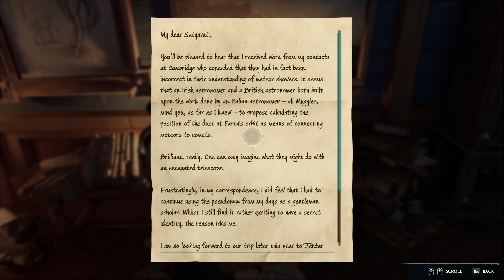Hogwarts Legacy. (Ep. 14) Finally we learn how to collect animals.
(Episode 14) As usual we are continuing on quest and Dek is also teaching us how to collect animal so that we can protect them.